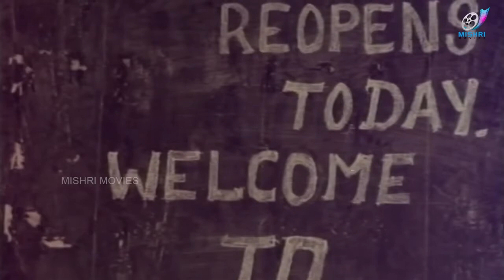SPARISAM | Padikka vandha Paridhabam | S Ve Sekar | College Galatta | Tamil Movie Scenes | Fun